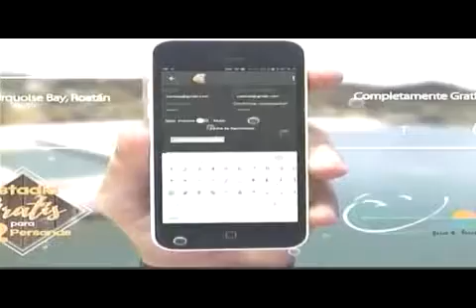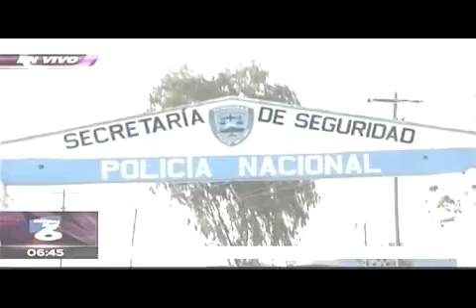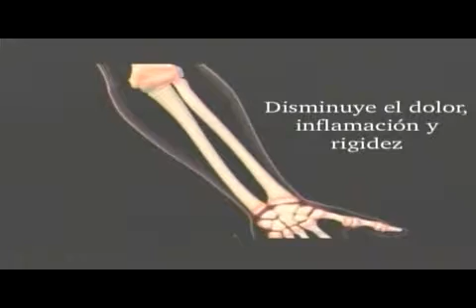NOTI 6 MATUTINO 20190327